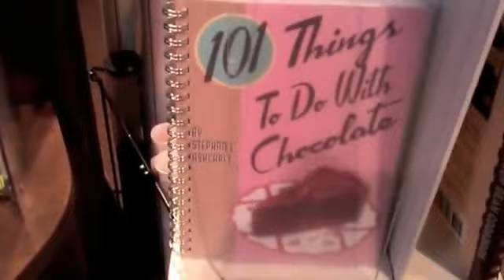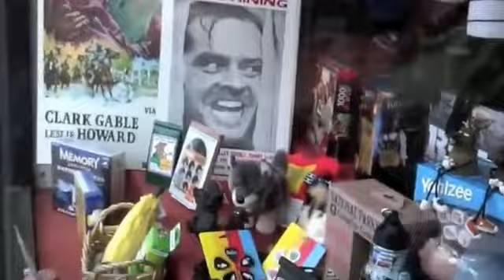Estes Park!!!!!!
such a sweet little town

follow meeee!